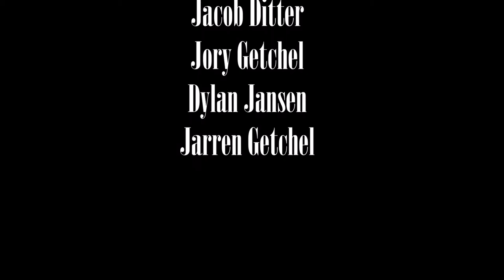When You Don't Have A Bottle Opener